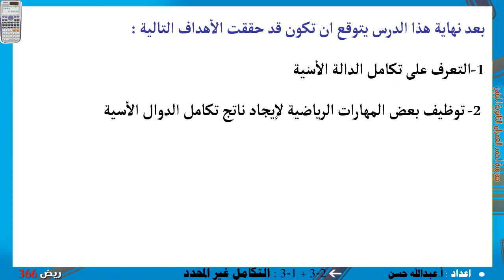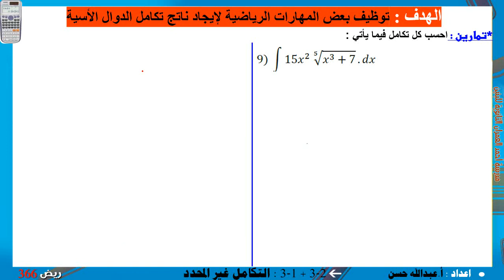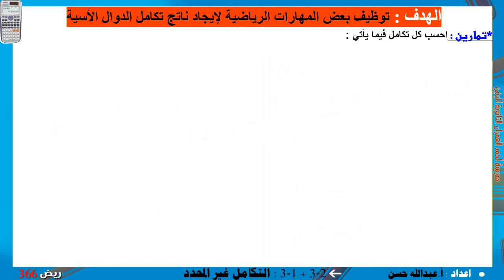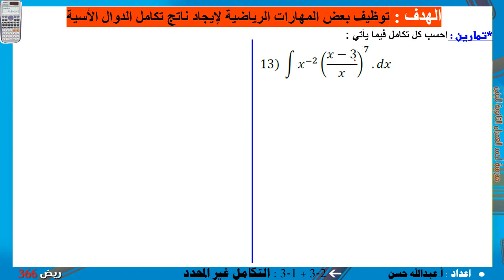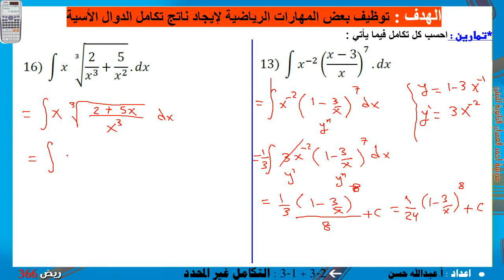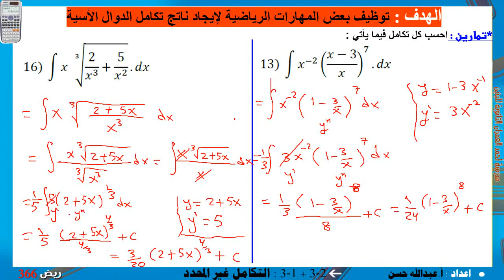3-2 ريض 366 / التكامل غير المحدد الجزء الثاني